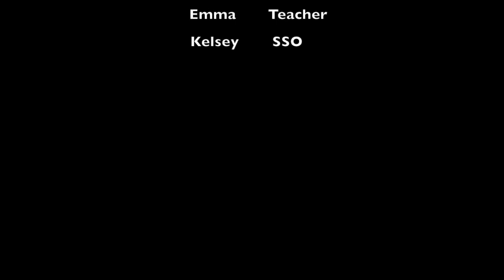Para Hills High School Disability Unit - Working towards our future